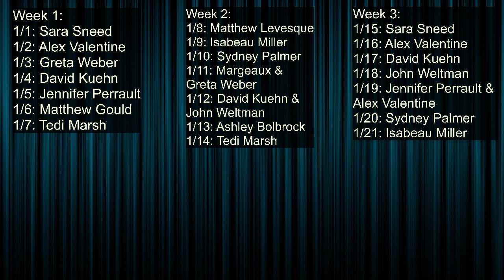Some Recasted Evening Night 9: "For Forever", Isabeau Miller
Some Re-Casted Evening
21 songs in 21 days for 2021, performed with a twist!
Tonight's featured performer:
Isabeau Miller singing "For Forever" from Dear Evan Hansen